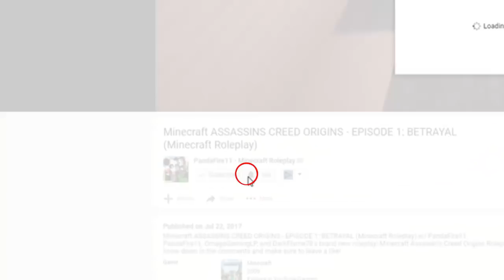UNICORN WARS | FAIRY TAIL ORIGINS MODDED SMP Season 3 | EP 7 (Minecraft Story)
► What's up guys! Welcome to Minecraft Fairy Tail Origins Season 3. If you enjoy Minecraft Fairy Tail, Minecraft Roleplay or Minecraft Story, then this is the series for you.